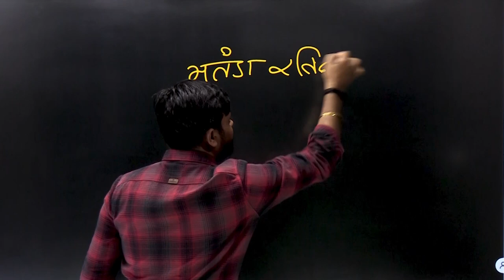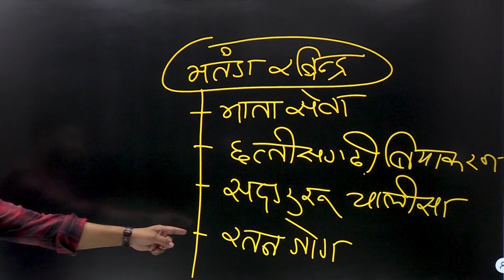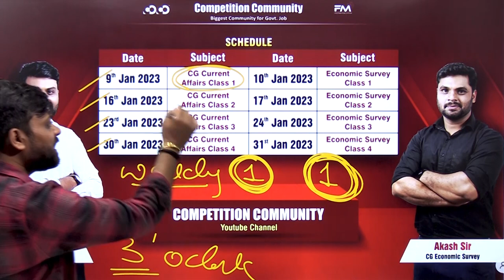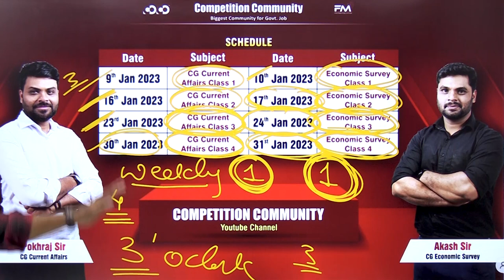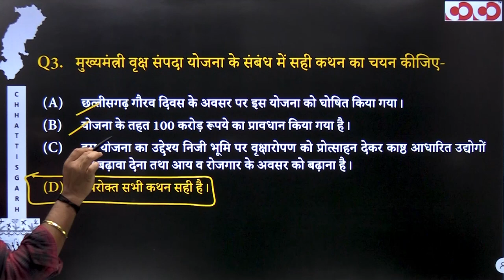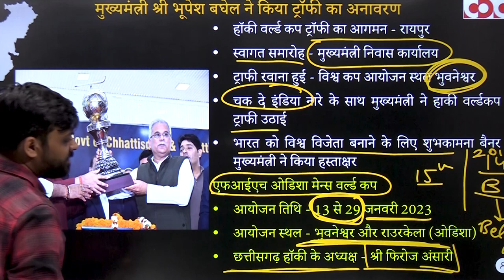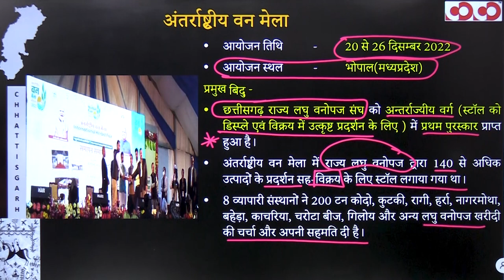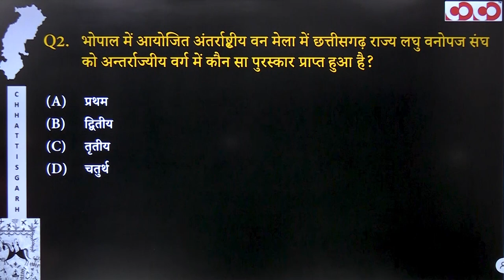Chhattisgarh Current Affairs | 23rd to 28th December, 2022